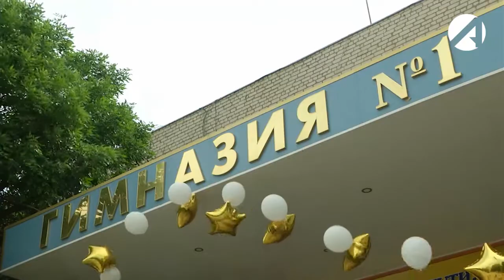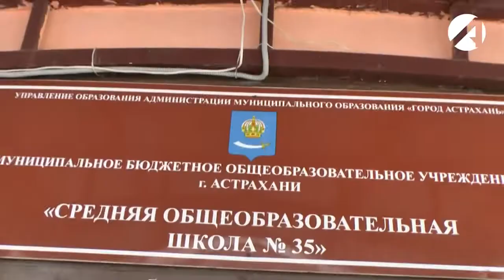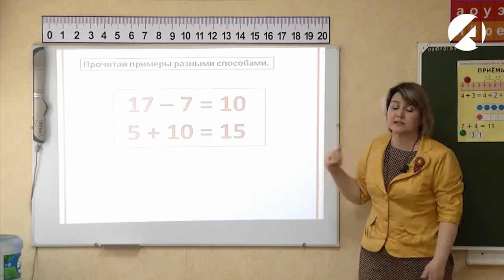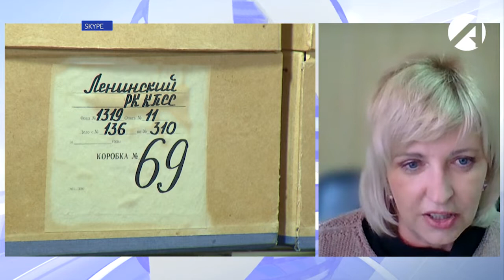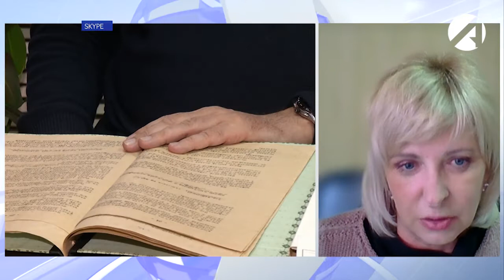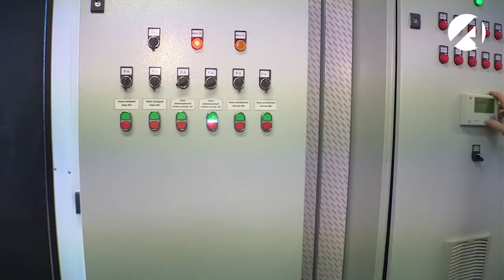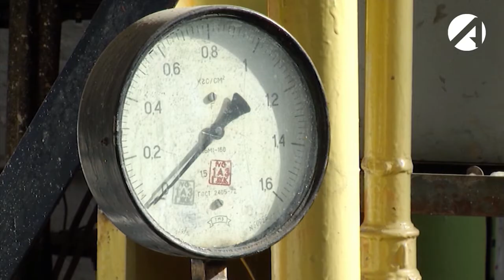Центр новостей (ОТР) 24 мая 2021